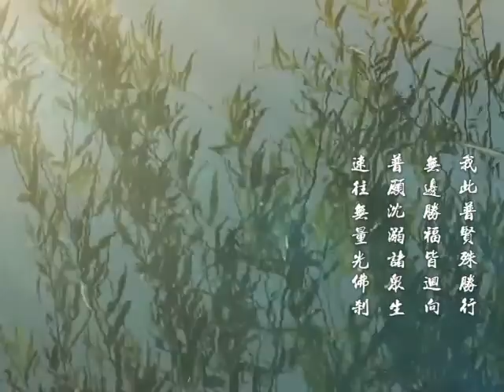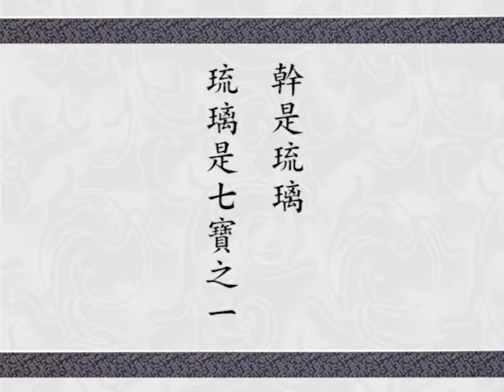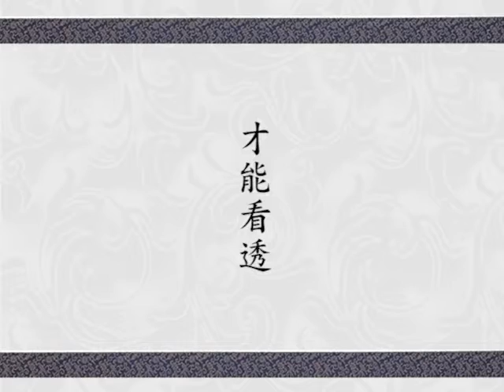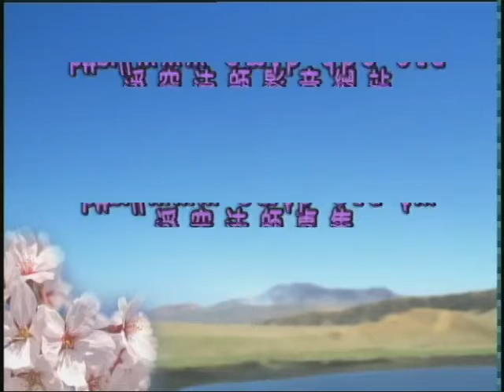淨空老法師 華嚴經講述菁華 006